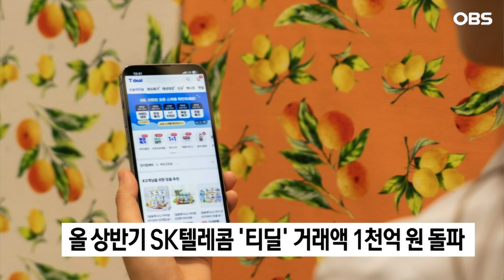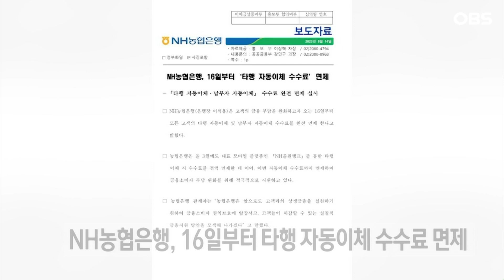[기업뉴스 모음집] KT&신한은행ㅣSK텔레콤ㅣ한화 스페이스ㅣNH농협은행 / OBS 뉴스오늘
KT&신한은행

KT와 신한은행은 양사 임직원이 참여하는 사내벤처 공모전 '2023 유니커즈'의 최종 심사를 통해 혁신 신사업 아이디어를 발굴했다고 밝혔습니다.

두 회사는 서류심사와 PT심사를 통과한 9개 팀의 사업계획서를 평가해 우수 아이디어 4개를 최종 선정했는데요.

KT에서는 기가젠트팀의 '긱 워크를 위한 제2의 신분 발급/관리'가, 신한은행에서는 셀링더비즈니스팀의 '소상공인 양수도 계약 대행' 아이디어가 각각 대상을 받았습니다.

양사는 우수 아이디어를 낸 팀들이 별도 전담 조직에서 독립적으로 사업을 개발할 수 있도록 인큐베이팅 과정과 사업화 예산 1억 원을 지원한다고 전했습니다.

SK텔레콤

SK텔레콤은 올해 상반기 AI 큐레이션 문자 커머스 '티딜'이 전년 동기 대비 81.5% 성장한 1천69억 원의 거래액을 달성했다고 밝혔습니다.

지난 2020년 처음 서비스되기 시작한 티딜 거래액은 2021년 894억 원, 2022년 1천374억 원을 기록하는 등 연평균 50~60%대의 높은 성장률을 이어가고 있습니다.

고객에게 문자 메시지로 쇼핑을 제안하는 문자 구독 커머스는 고객의 니즈를 파악하는 데이터 분석 역량이 핵심으로,

티딜은 고객에게 전달하는 상품 판매 문자를 AI가 추천하는 방식을 채택했는데요.

그 결과 문자 클릭율이 기존 대비 최대 16%까지 증가했다며 그 활용 범위를 확대할 계획이라고 SK텔레콤 측은 전했습니다.

한화 스페이스

한화 스페이스 허브와 한국과학기술원이 공동으로 만든 중학교 1, 2학년 대상 우주 영재 육성 프로젝트 '우주의 조약돌' 2기가 우주 인문학 컨퍼런스를 시작으로 본격적인 활동에 나섭니다.

7월 22일과 지난 12일 서울에서 진행된 우주
인문학 컨퍼런스에는 건축가부터 과학자, 작가, 과학 커뮤니케이터까지 다양한 분야의 전문가들이 강연자로 나섰습니다.

이들은 45명의 학생들과 토론식 문답 형태로 강연을 진행하며 우주에 대한 학생들의 관심을 높였는데요.

우주의 조약돌 학생들은 올해 말까지 카이스트 항공우주공학과 교수 등 멘토들과 '화성탐사'를 주제로 미션 프로젝트를 수행할 예정입니다.

NH농협은행

NH농협은행은 오는 16일부터 모든 고객의 타행 자동이체 및 납부자 자동이체 수수료를 완전 면제한다고 밝혔습니다.

이번 조치는 고객의 금융 부담을 덜어주기 위한 것인데요.

앞서 농협은행은 지난 3월 모바일 플랫폼인 'NH올원뱅크'를 통한 타행 이체 시 수수료를 전액 면제한 바 있습니다.

앞으로도 고객들이 체감할 수 있는 실질적 금융지원 방안을 모색해 나가겠다고 전했습니다.